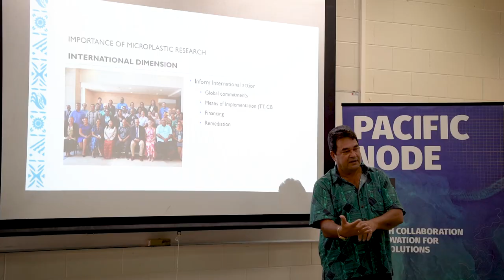How big is the small plastics problem in the Pacific?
Microplastics are notoriously hard to detect but pose great danger to marine life, the environment and human health. How big is the small plastics problem in the Pacific? Scientists from the University of Newcastle and Samoa teamed up to find out.

This project was delivered in partnership with the University of Newcastle, Scientific Research Organisation of Samoa (SROS), Samoa’s Ministry of Natural Resources and Environment, the Secretariat of the Pacific Environment Program (SPREP), the National University of Samoa (NUS), and Sail and Explore Association (Switzerland).